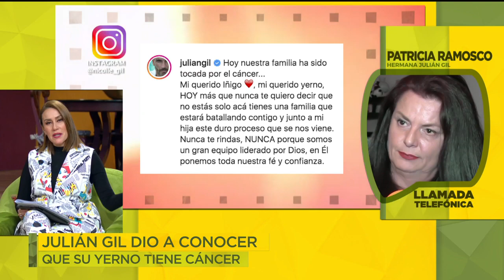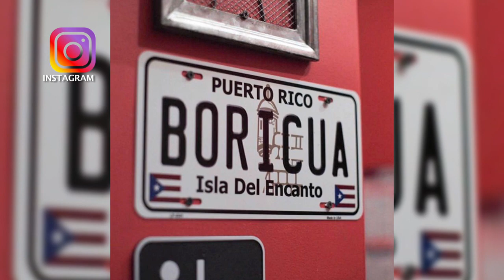¡Julián Gil ofrece comida para llevar en su restaurante de Miami por la contingencia! |Ventaneando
Patricia Ramosco nos confirmó que se suspendió la boda de su sobrina, luego de que Julián Gil dio a conocer que su yerno tiene cáncer. También contó cómo está la situación en Miami por la contingencia. Además nos dijo cómo va el caso entre Julián Gil y Marjorie de Sousa; y reveló quién le toma a Julián Gil las candentes fotos que sube a sus redes sociales.